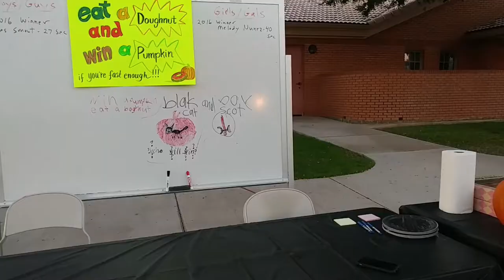Trunk or Treat at the Church - Halloween 2017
The kids had fun this Halloween, starting with a Trunk or Treat at the church. Jaxon was a hiker, Sami was a cowgirl cat, and Weston was a boy scout.

They all got way too many treats and sugary candy that evening, as well as the following Tuesday when the trick or treated was over.

I do videos about RV Accessories, RV Supplies, and going on adventures to places like National Park and State Park. We are a
Fulltime Families as we are Living in an RV Full Time with Kids . This is a Travel Vlog were we are trying to become a FamilyTeam.